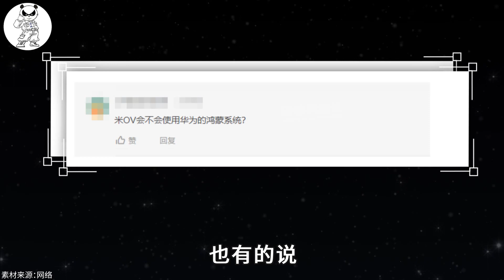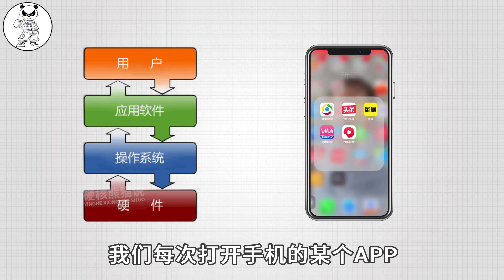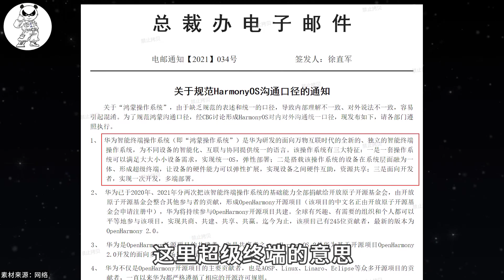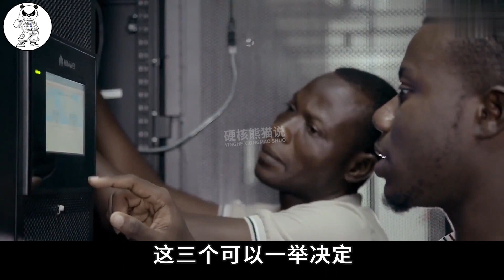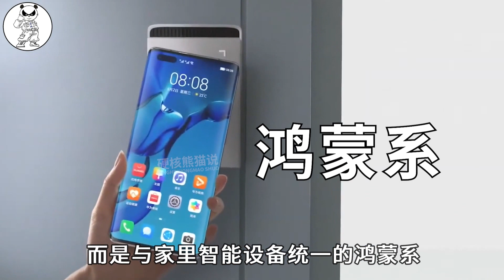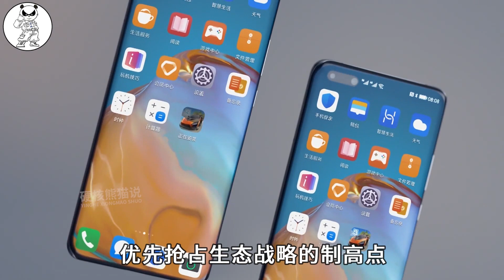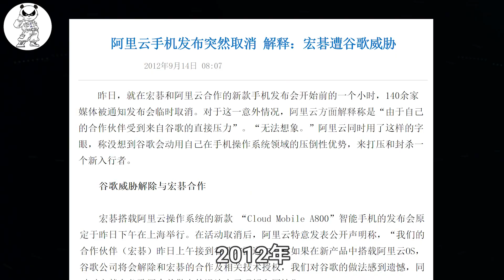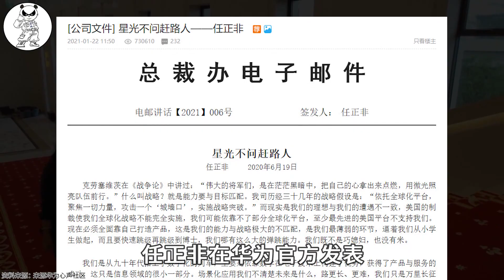鸿蒙未来战略出炉：华为揽千家伙伴，建立设备生态！它能成功吗？【硬核熊猫说】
如果说软件生态关乎鸿蒙生死，那么硬件生态则关乎鸿蒙的未来，甚至能让鸿蒙弯道超车，一举成为下个时代的操作系统带头大哥。 鸿蒙拥有操作系统好的超车机会，而这个机会，就需要众多手机厂商参与，但是同时，我们也要认真思考下，其他手机品牌一旦加入鸿蒙，面对的可能是美国企业的专利压制，在国外寸步难行，甚至面临整个美国的制裁。 对于华为来说，当下最紧要的，其实不是其他手机厂商入局，而是做好本身以及拿下终端下游厂家，甚至在某种程度上，其他手机厂商是否入局并不重要，重要的是终端生产厂家。 考验中国智慧的时候到了！到底该如何破局呢
鸿蒙未来战略出炉：华为揽千家伙伴，建立设备生态！它能成功吗？

硬核熊猫说 科学普及 华为 鸿蒙 请注意，本视频完全符合YouTube社区准则，没有任何违规行为。